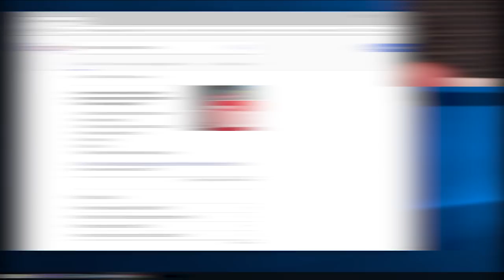3 COFFEE GAMES, 1 VIDEO #5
You know how much I love a good cup of dirty bean water!